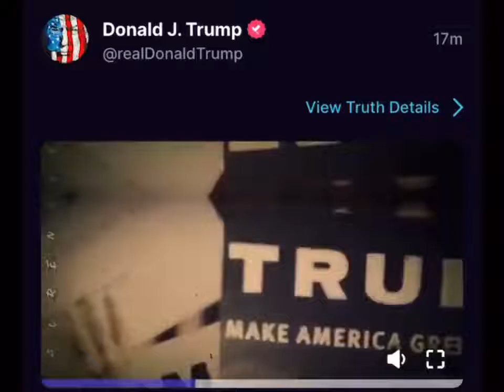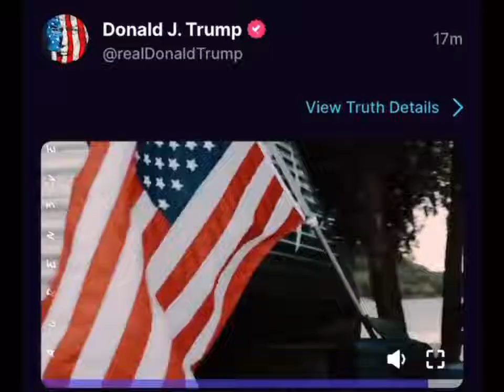Do You Hear the People Sing? Trump 2024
Fair Use Notice/Copyright Disclaimer Under section 107 of the Copyright Act of 1976, allowance is made for”fair use”4purposes such as criticism, comment, news reporting, teaching, education &research.Fair use is a use permitted by copyright statute that might otherwise be infringing